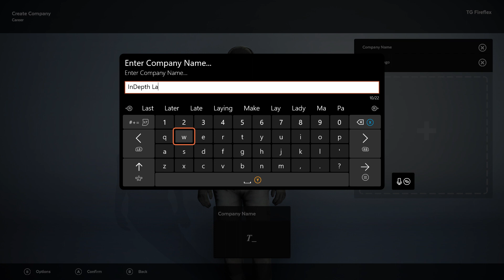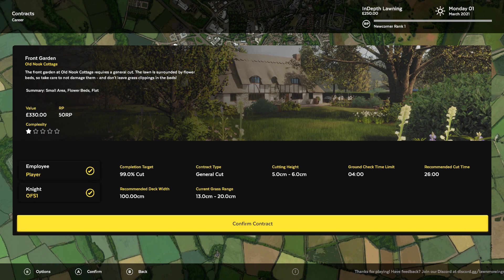Lawn Mowing Simulator Early Gameplay Preview on Xbox